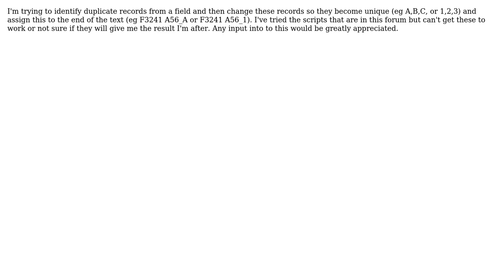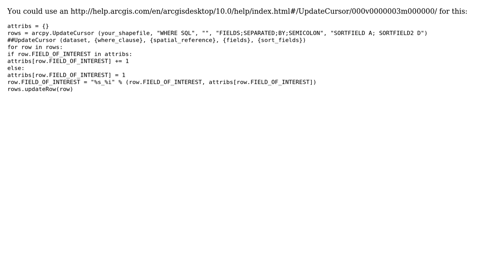GIS: How to programmatically identify and rename duplicate records?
With thanks & praise to God, and with thanks to the many people who have made this project possible! | Content (except music & images) licensed under CC BY-SA | Music | Images & others | With thanks to user om_henners user Chris Graves user Chad Cooper and the Stack Exchange Network Trademarks are property of their respective owners. You are responsible for your own actions.